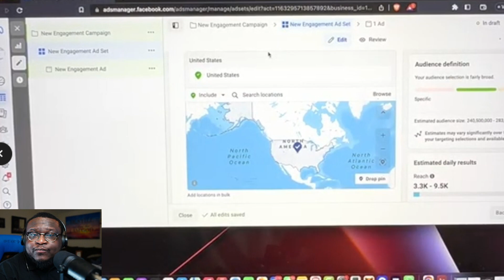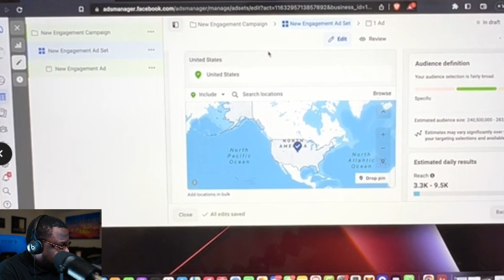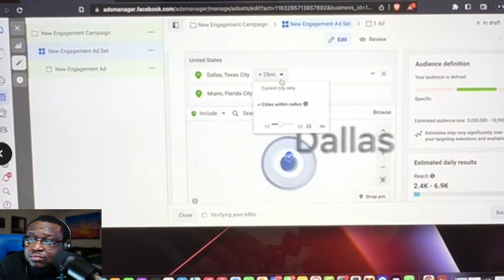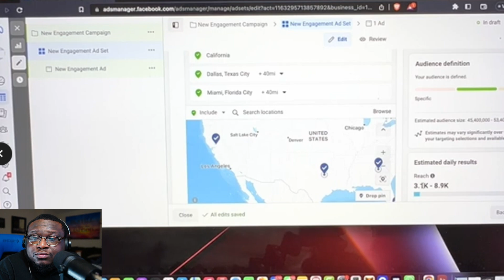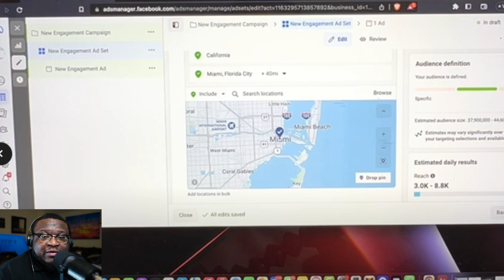They've Been Making $1600 A Day Passively For 6 Years Doing This